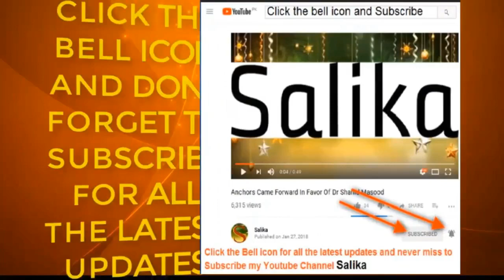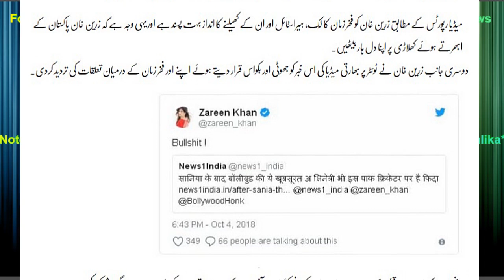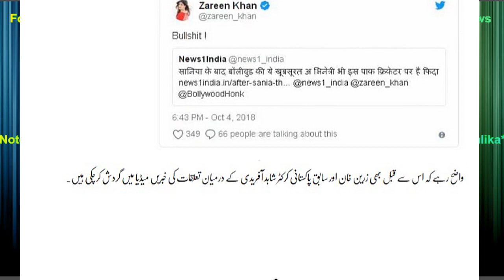ZAREEN KHAN NA FAKHAR ZAMAN SA TALUKAT PAR KHAMOSHI TOR DI